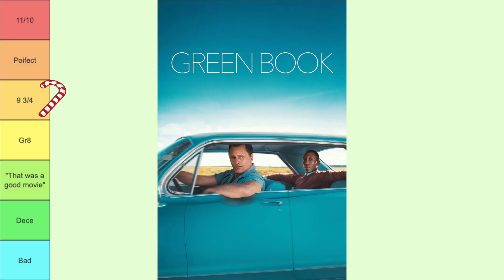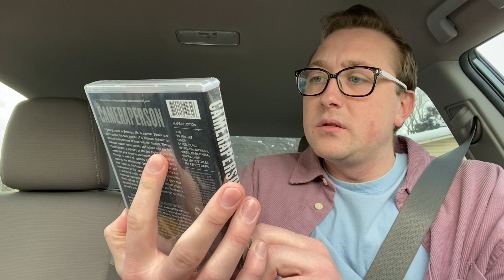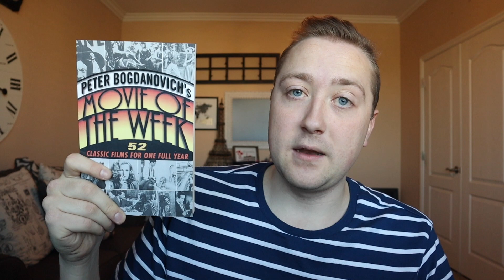Christmas Movies, 2 Criterions, and Announcements | December Wrapped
Merry Christmas and Happy New Year! I hope everyone's December was awesome! In 2021's final Wrapped episode, I talk about Christmas movies I watched, as well as some new releases and upcoming announcements!

Christmas movies
Christmas in Conneticut
Val documentary
The French Dispatch
Movie review
TV show review